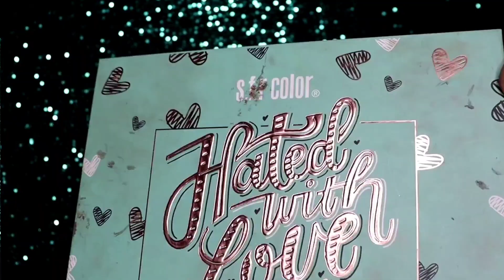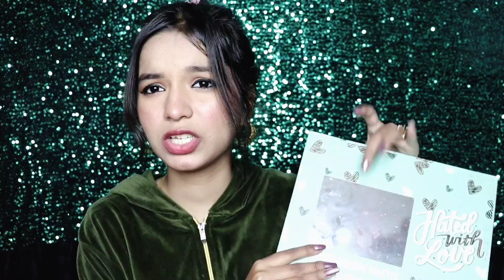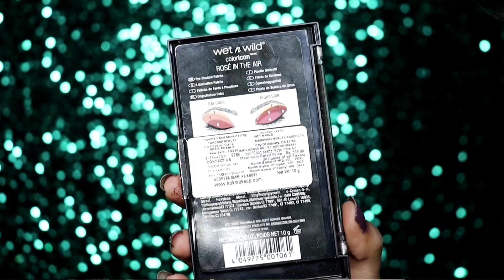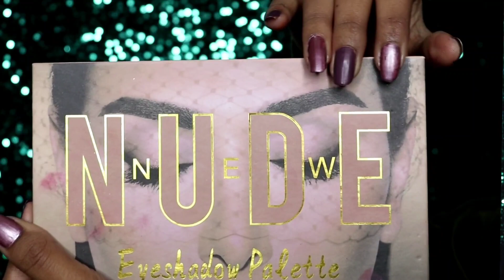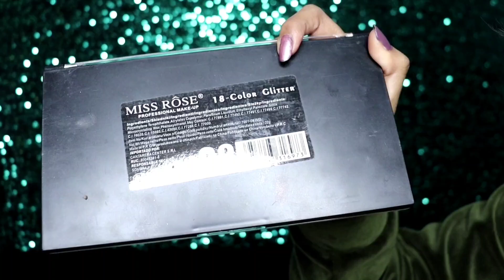Best Palette In Budget ✨❤️top5 Affordable Eyeshadow Palette ❤️✨ II MAHI TYAGI II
Thank youuuu ❤️ For Watching ✨
Instagram ld -

Products Link 👇
Sfr hated with love -

Swiss beauty Pallets -

Wet n wild eyeshadow palette -

Nude eyeshadow palette -

Miss rose glitter eyeshadow palette -

Love you ❤️😘
byy byy !!